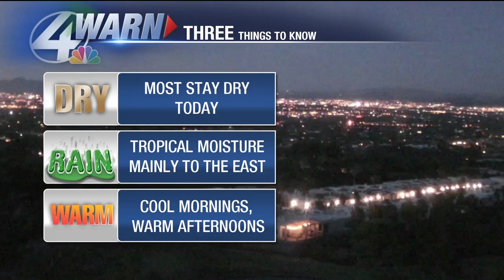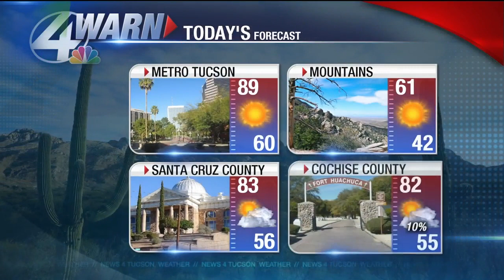Shea Sorenson's Tuesday Forecast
Shea Sorenson's Tuesday Forecastiiiooooo